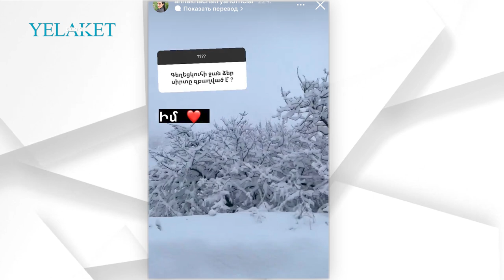Աննա Խաչատրյանն ընտրյալ ունի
Տարիներ առաջ իր հարցազրույցներից մեկում Աննա Խաչատրյանը նշել էր, որ եթե ընտրյալ ունենա, չի թաքցնելու նրան. «Բամբասանքներ առաջացնող որևէ մեկը երբևէ չի կարող հայտնվել իմ կողքին»։
Երգչուհին խոստովանել էր, որ ժամանակի ընթացքում ինքն ավելի բծախնդիր է դարձել տղամարդկանց հարցոոոում. «Բոլոր կանայք էլ տարիքի հետ, կյանքի փորձ ձեռք բերելու հետ զուգահեռ դառնում են ավելի պահանջկոտ ու բծախնդիր, ուզում են իրենց կողքի տղամարդը լինի իրենց պատկերացմամբ իդեալին մոտ»

Մանրամասն՝ տեսանյութում